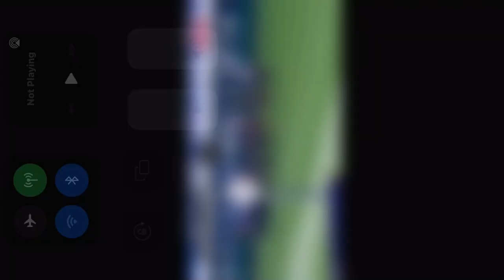THE WORLDS BEST SORINTER DESTROYS RIVALS AGAIN | NATURE STRIP | DARLEY CLASSIC 2021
VRC Sprint Classic: Royal Ascot on the cards for Nature Strip after procession at Flemington

Just three weeks after winning a gruelling Everest, the seven-year-old chestnut took just under 69 seconds to show how tough he is when coasting away to Darley success.

With James McDonald told him ride him like it was a track gallop, with Chris Waller down in Melbourne for the day and with his Melbourne-based owners finally able to see their horse run again, Nature Strip ($1.28 fav) cantered away to a 3¼-length victory from Swat’s That ($31) with Bella Nipotina ($14) filling out the placing.

He will head for a well-deserved rest now, with Waller and senior part-owner Rod Lyons suggesting a trip to Royal Ascot was “absolutely” on the agenda for next year.

Asked about the plans for Nature Strip for 2022, Waller said: “We will just go through the basics, give him a holiday which is what he deserves, and find some nice races.”

“Maybe (we might go) overseas if the owners are keen to go. We have planned it twice behind but Covid has put a stop to it, as Covid has put a stop to a lot of things.”

Speaking pre-race on RSN, Lyons said the plan was “absolutely” to head to Royal Ascot next year if the horse came back in good form and if Waller was keen for it to happen.

“Fingers crossed … it is over to Chris, he has got to come back in the early part of the autumn, but if he shows that form that warranted a trip to Royal Ascot, we’ll be going.

“I know all the boys are anxious to go and party over there … that would be a dream.”

Nature Strip coasted down the Flemington straight with McDonald looking after him late.

In doing so he took his career prizemoney to more than $16m – third overall in Australasian history behind champion mare Winx ($26,451,174) and former sprinting star Redzel ($16,444,000).

Almost $8m of Nature Strip’s prizemoney has come in his past two starts, with Saturday’s win being his 19th from 34 starts with the promise of more to come in the autumn

An emotional Waller, who spent Melbourne Cup day in Sydney, was delighted to be back at Flemington watching Nature Strip demolish the Darley field.

“I am sorry if I was expected to be here on Tuesday, but Covid has been tough for all of Australia,” Waller said.

“He is a very special horse. Longevity is the key to this horse. He has done a brilliant job. His win last start (in The Everest) was unbelievable.

“To bounce off that (and win effortlessly at Flemington) shows he has done an amazing job.”

When asked what it was like to ride a white-hot sprinter like Nature Strip, McDonald said: “It’s incredible. Chis told me before the race to treat it like a track gallop … and away we go.”

“It is a learning curve (with the horse) in every preparation. There is a lot of expectation every time he steps out.”
 2021 vrc darley classic nature strip nature strip horse horse racing tips horse racing tips uk